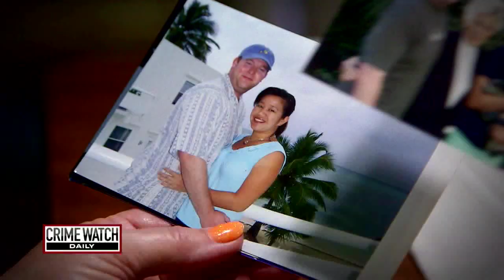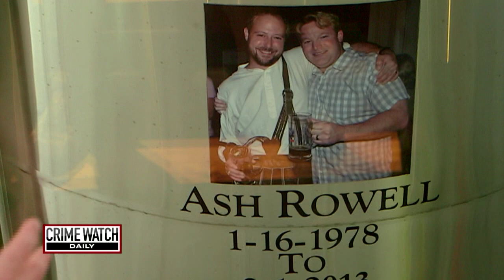Pt. 3: Businessman Fatally Shot After Opening Front Door - Crime Watch Daily with Chris Hansen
"They got me, I'm dead." These are the last words of a man who is fatally shot after opening his front door, but who exactly is he referring to? Jason Mattera has the story on Ash Rowell.